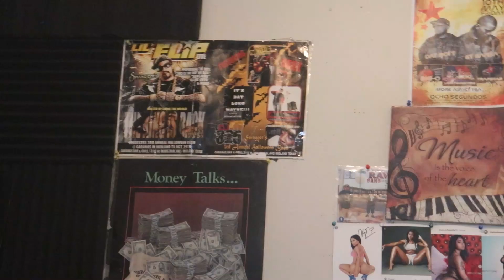Lil A Talks Preforming For Lil Flip & Michael Watts, Loko Foundation, Producer/Engineer Studio Life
Follow Lil A
@Aaron Morales